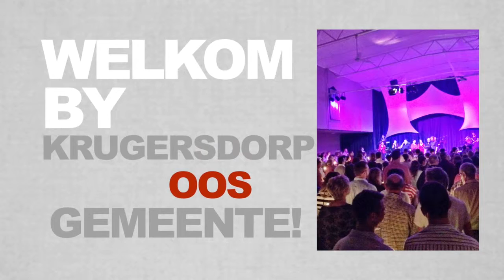30 Aug Afkondigings